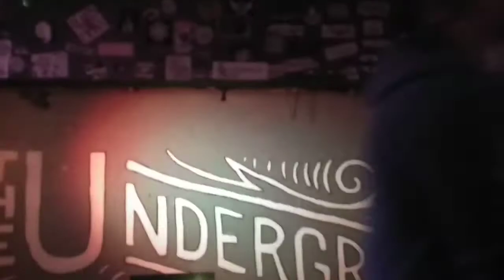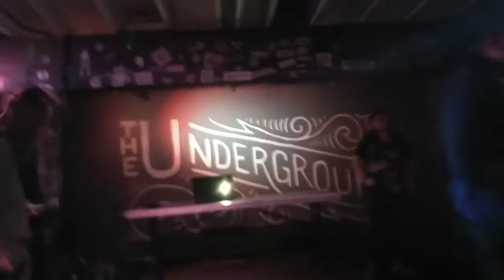WE SOLD OUT MSG AGAIN! (NOT CLICKBAIT!) / VLOG #2